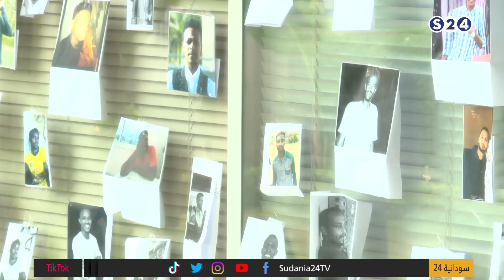فنون الثورة - صباحات سودانية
الثلاثاء 6-8-2019
حوار : أ. الطيب مصطفى \ مخرج
تقديم :
رؤى تاج السر
انتقلت سودانية ٢٤ مع عدد من القنوات الى قمر عربسات  على الترددات  :
12523 رأسي- 12034 أفقي معدل ترميز
27500

ـــــــــــــــــــــــــــــــــــــــــــــــــــــــــــــ

ـــــــــــــــــــــــــــــــــــــــــــــــــــــــــــــ

اقوى البرامج الخاصة بالقناة :

ـــــــــــــــــــــــــــــــــــــــــــــــــــــــــــــ

سودانية 24 في رمضان :

ـــــــــــــــــــــــــــــــــــــــــــــــــــــــــــــ

ـــــــــــــــــــــــــــــــــــــــــــــــــــــــــــــ